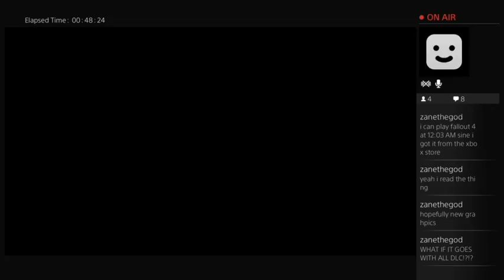lego the movie the videogame (Part 4)